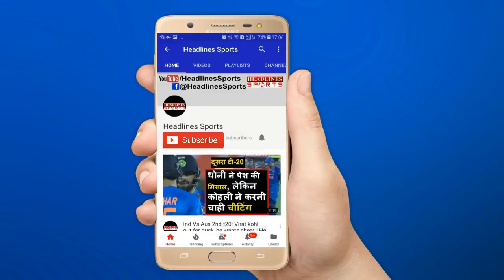Rohit Sharma heaps praise on MS Dhoni after 1st ODI defeat | Headlines Sports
Rohit Sharma heaps praise on MS Dhoni after 1st ODI defeat.